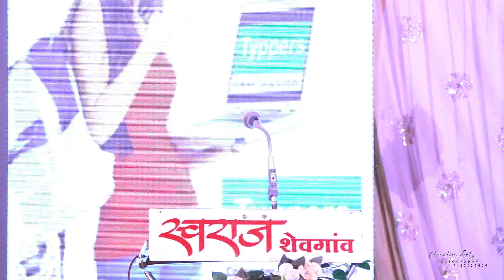10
Creative Art's